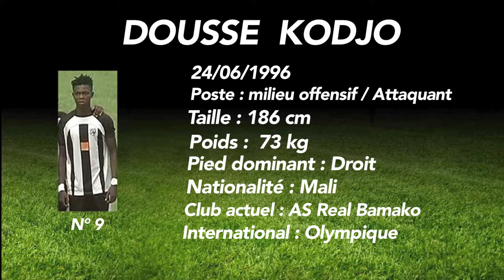JMG football management soccer player Kodjo Dousse formed by JMG Soccer Academy in Mali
Kodjo Dousse his a soccer player from jmg management formed by JMG Soccer Academy in Mali. He his an attacking midfield / Center forward with good dribbling, good ball possesion and decisive reaction in small areas, confortable with aerial balls in the 18 yard box, physically strong and powerfull. Right foot / height: 186 cm / weight :73 kg. Played in the olympics for his national team.  Currently playing with MC Oran in Algeria first division